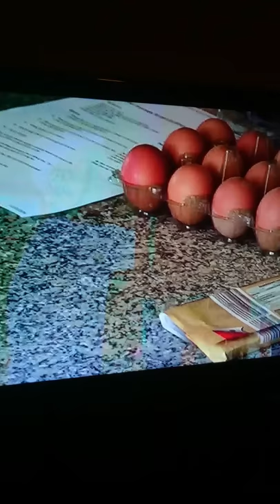Mark Jolly on dinner date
Culinary-themed dating series. Sasha from London chooses three dates based on the menus they have planned. After the dates are done and dusted, who will she want to see again?